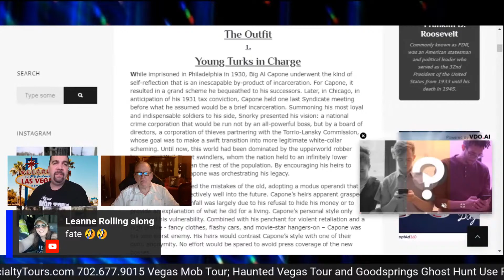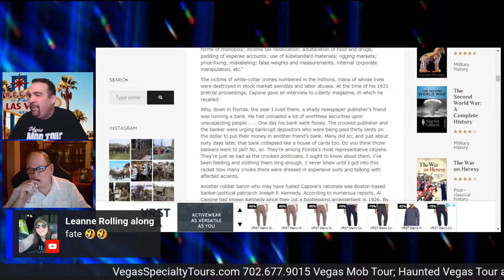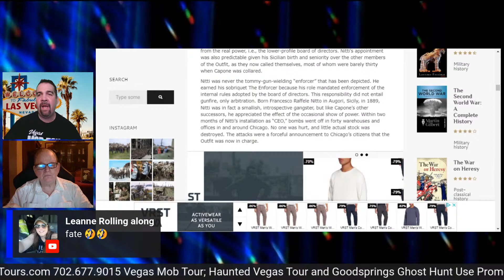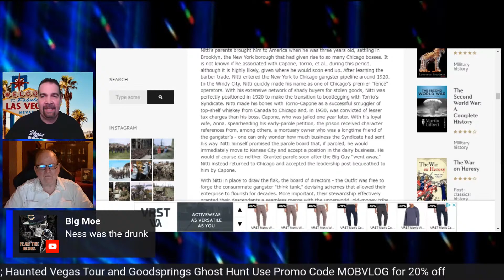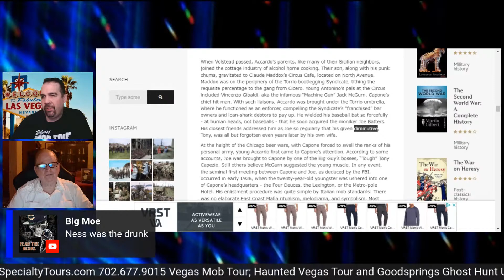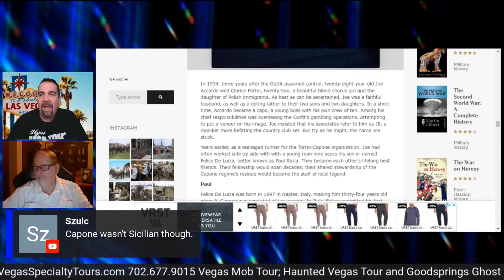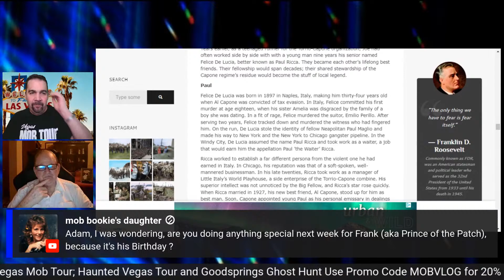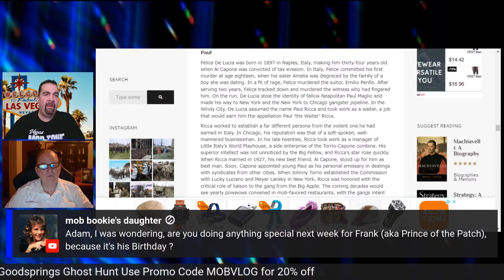Who Were The Young Turks Of The Chicago Outfit?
Find out who the "Young Turks" of the Chicago Outfit were.  Join live with Adam Flowers and Red Wemette for an open discussion about different time periods and different Chicago Outfit members, including Tony Accardo, Sam Giancana, Joe Ferriolla, Tony Spilotro, Frank Schweihs, Phil Alderisio, Jack Cerone, Joseph Aiuppa, Paul Ricca, Frank Nitti, Murray Humphreys, Johnny Rosselli, Jake Guzik, and Jimmy Inendino and others.

Please bring your questions, comments and concerns as we discuss the facts, argue the opinions and ALWAYS learn something new!

00:00 Intro
03:30 Young Turks
08:00 Al Capone
16:00 Frank Nitti
27:50 Tony Accardo
42:29 Joe Cullotta Barber Shop Confidential